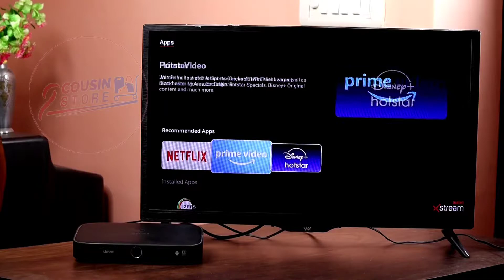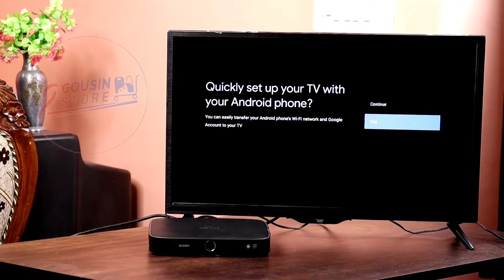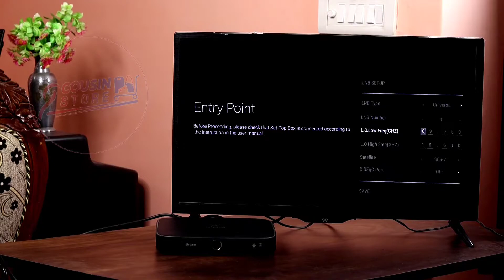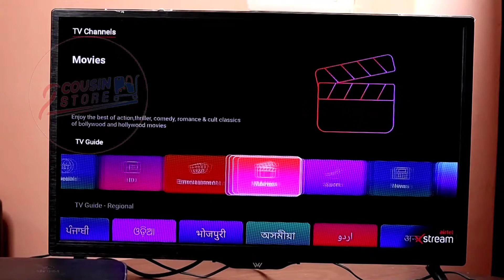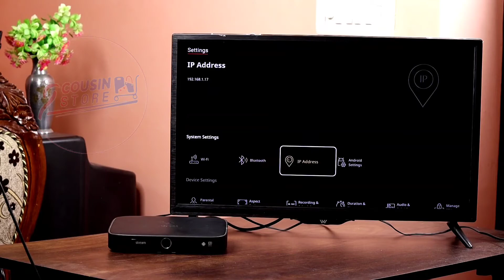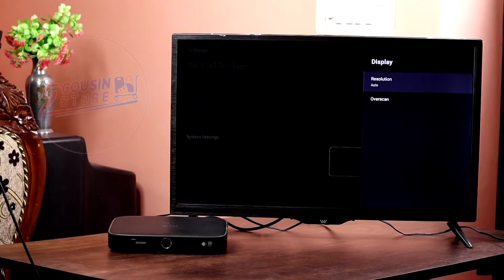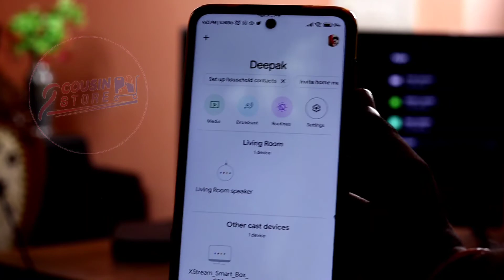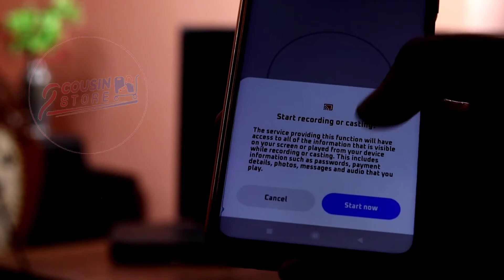Airtel Xstream 4K Set Top box Unboxing and Review 2022 in Hindi 🔥| Airtel Xstreme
Namaskar Dosto,

Aaj hum aapke liye Airtel Xstream Android box ki unboxing or review video lekar aaye hai. iski puri jankari ke liye video ko pura jarur dekhe.

Dhanyawad.